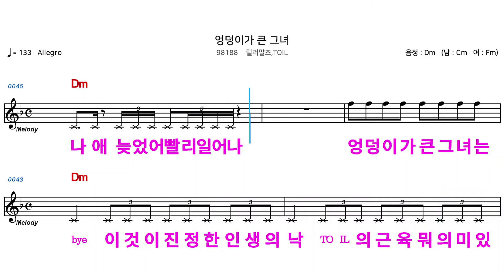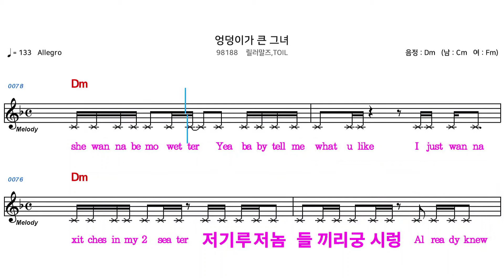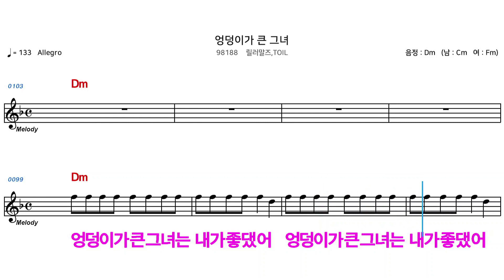(MR) 엉덩이가 큰 그녀 - 릴러말즈, TOIL